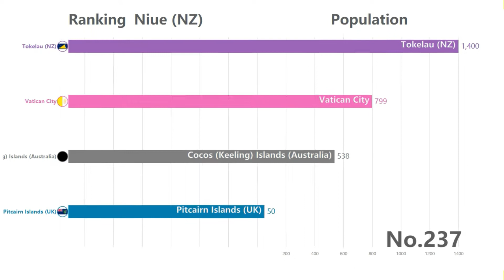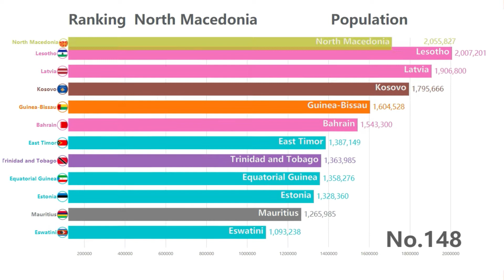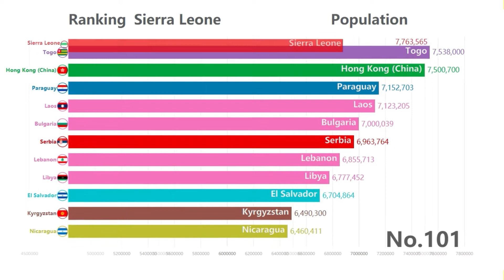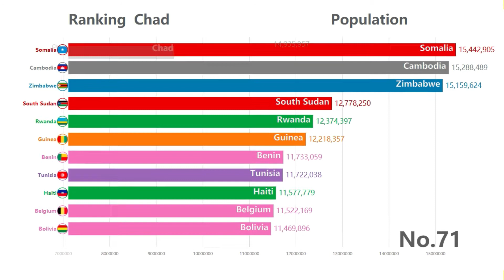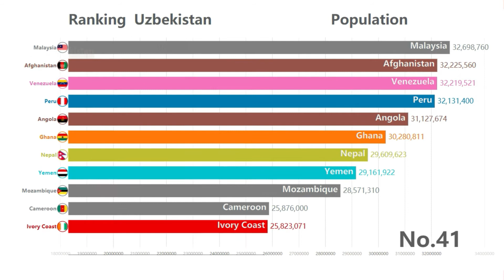World Population Ranking List, Which country has the most population？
A number rank is assigned to the 193 member states and two observer states of the United Nations. Dependent territories or constituent countries that are parts of sovereign states are shown in italics and not assigned a numbered rank. In addition, sovereign states with limited recognition are not assigned a number rank.